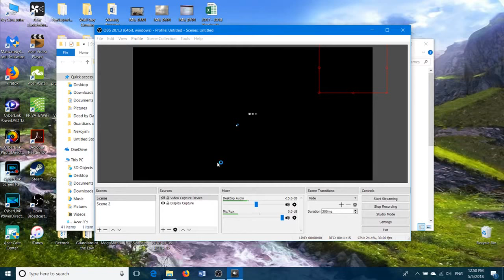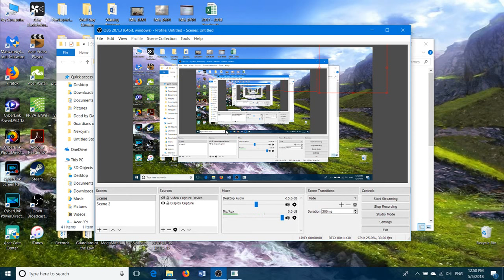Dead by Daylight Playthrough #9: A Slow Start and an Interesting End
I wished this particular round could've gone better, but at least I didn't get killed.  Now if only I could've done more to help instead of acting like a piece of hanging meat and running around like a lost kitten.

Also, here's a bit of shameless advertising to the writing community I occasionally post new chapters and stories to.  I hope you'll be able to find the time to read either some of my works or those from other authors.